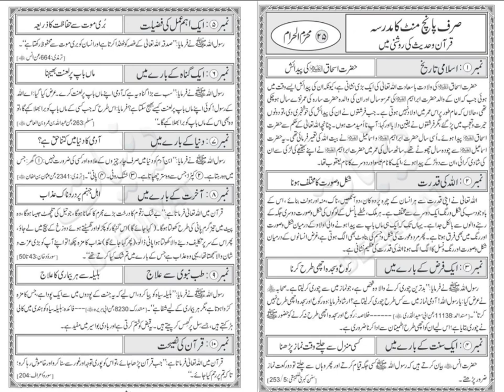Sirf 5 Minute Ka Madrsa Qur'an 🕋 O Hadees Ki Roshni 🌌 Me | 25 Muharram 1444 | 24/08/22 Wednesday